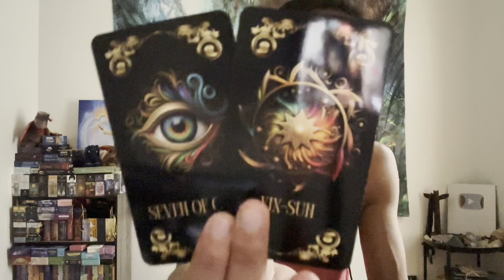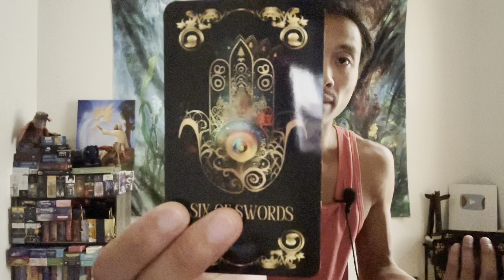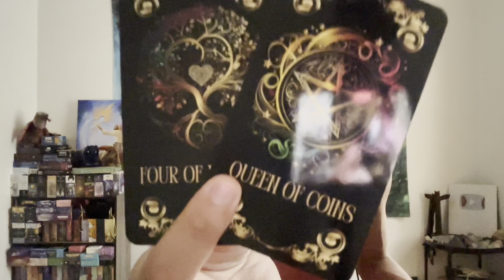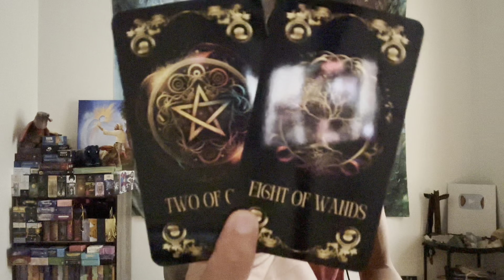Sagittarius ♐️ - You Are Winning And Life And Getting The Last Laugh Sagittarius!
This is your September 2023 prediction reading for Sagittarius. We will look at what is currently going on with you and what you need to know for the month of September. This can be in love, relationships, friendships, family, finance, career, personal development, and spiritual development. We will see what the cards have to say.

Decks used in this reading:
Spirit Shield's Tarot